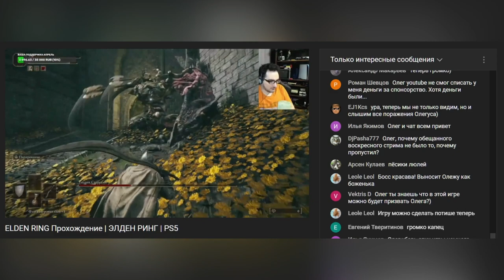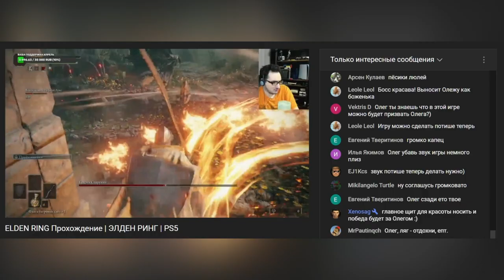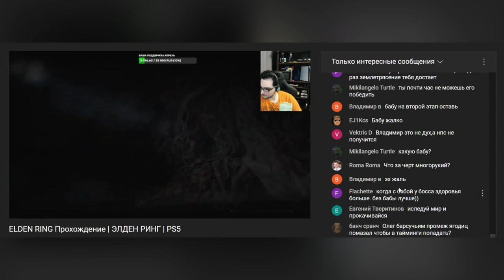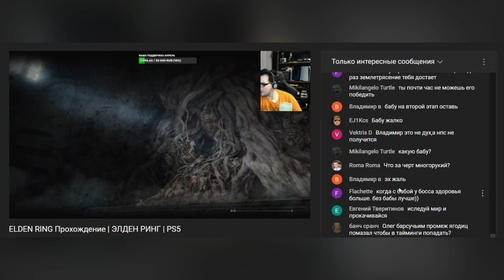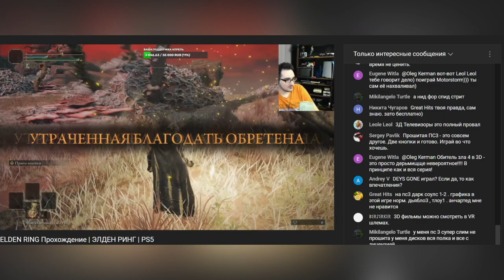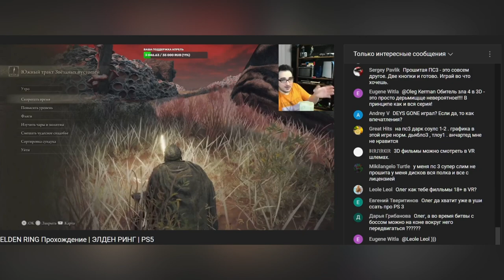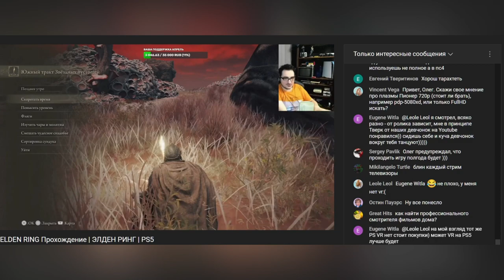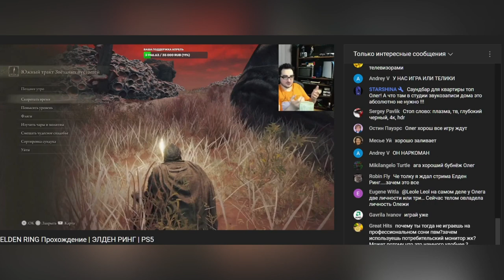Oleg Kerman - Он Гуляет или Очень страшная история ( пятничный стрим олегкерман eldenring )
керман лайф
керман бомбит